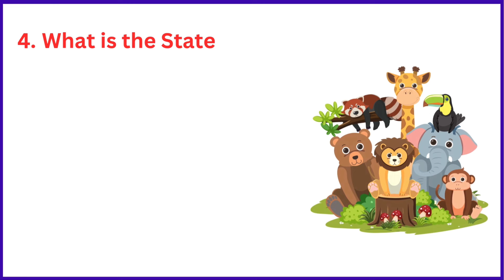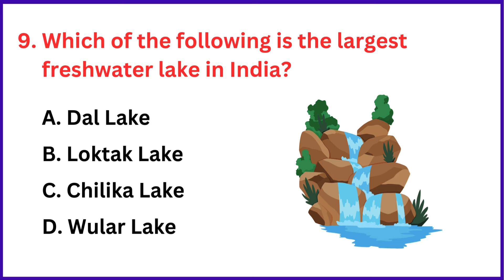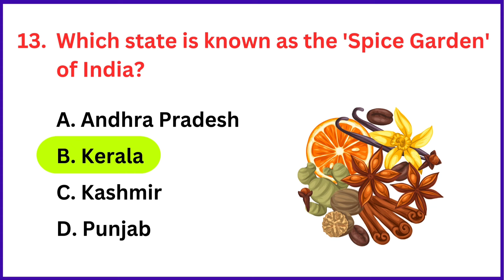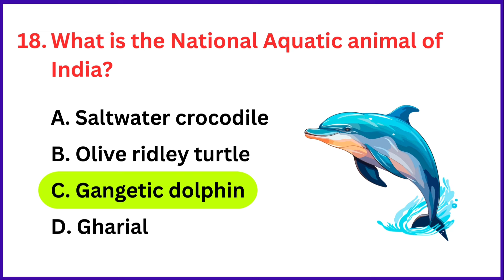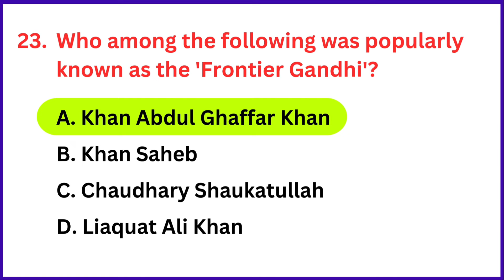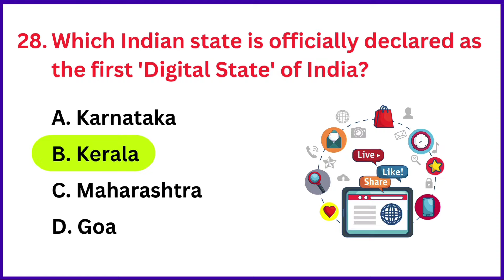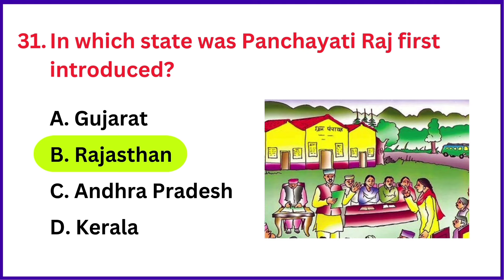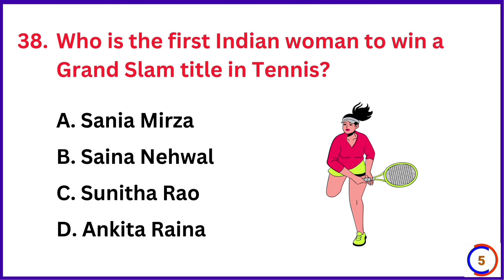Top 40 INDIA GK Questions and Answers 🇮🇳 | INDIA GK Question and Answer | INDIA GK Quiz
Hello Everyone,

Take this fun quiz to test your knowledge of India! Discover how much you really know about Indian history, culture, geography, and more. Perfect for anyone looking to learn or challenge their understanding of India. Are you ready to see how well you score? Take the quiz now!"

india gk quiz in english
all about india
india gk question answer
gk india
gk india questions
gk india question answer
india gk question and answer
india gk question and answer in english
gk questions and answers
gk questions
general knowledge
gk india questions and answers
indian history
indian geography
india
gk quiz on india in english